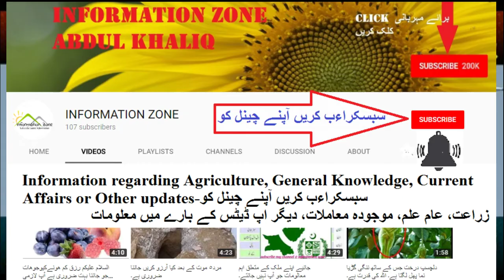PAF latest Technology Better to Indians weapons 2019.پاکستان کا نیا شاہین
سبسکراعب کریں. INFORMATION ZONE